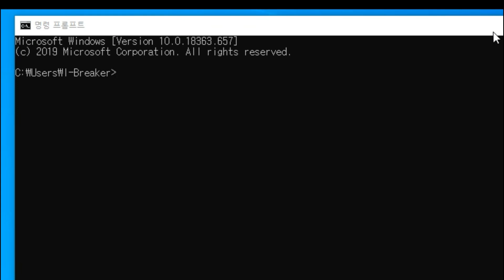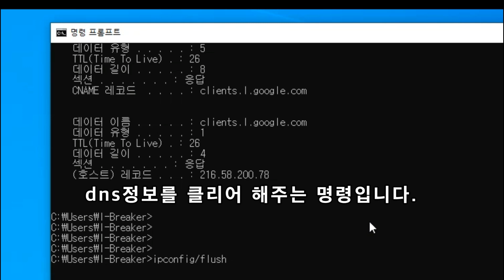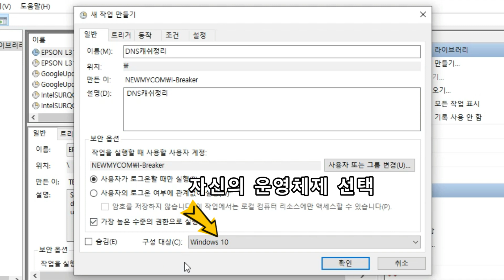인터넷이 느려졌다구요? 컴퓨터에 쌓여 있는 DNS 찌꺼기(캐쉬)를 없애주세요.